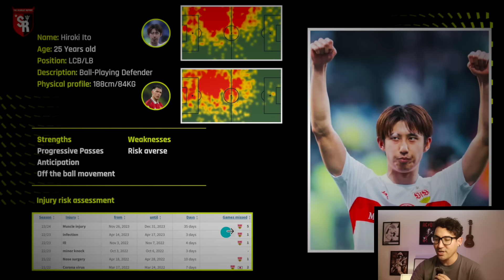HiROKI ITO is the PERFECT Center Back for Manchester United | Player Analysis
Manchester United should consider signing Hiroki Ito, an extremely talented defender playing for Stuttgart in the Bundesliga. Ito is underrated and possibly undervalued, and he could act as a cover for Lisandro Martinez and play as a left-back.

0:00 | Player overview
3:27 | Video Analysis
12:00 | Final verdict